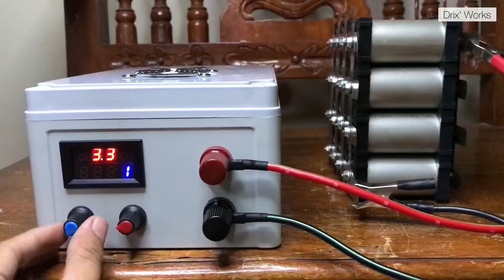DIY: Bench Power Supply | 24V 10A Supply | Variable Voltage and Current Output using Buck Converter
Parts List:
1. 24V 10A Power Supply
2. 300W Buck Converter
3. IP67 Enclosure Case
4. Voltmeter and Ammeter
5. 100k Ohms Potentiometer
6. 40mm 12V Fan
7. 12V regulator
8. Binding Post (Pair)
9. Ac Socket